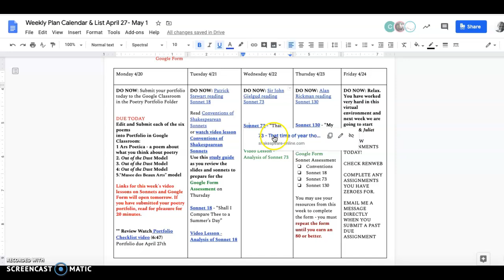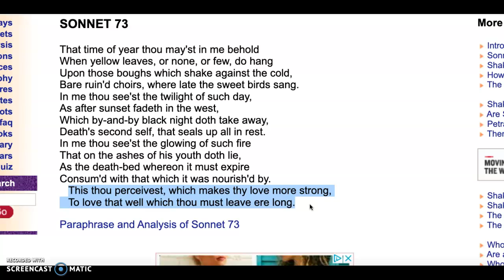Shakespeare's Sonnet 73 Analysis